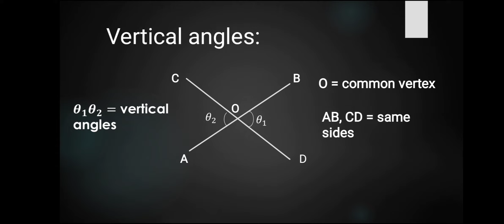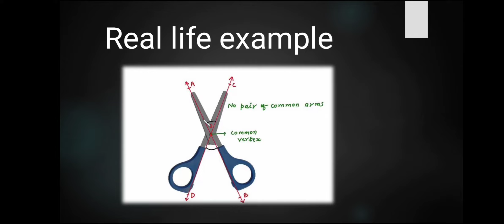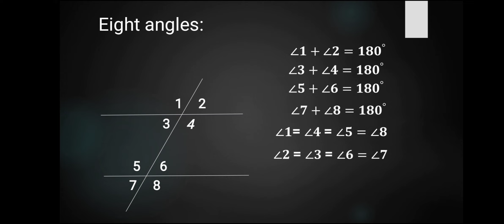Angle | Vertical angle | Eight angle | real life example | iS Mathematics Tricks